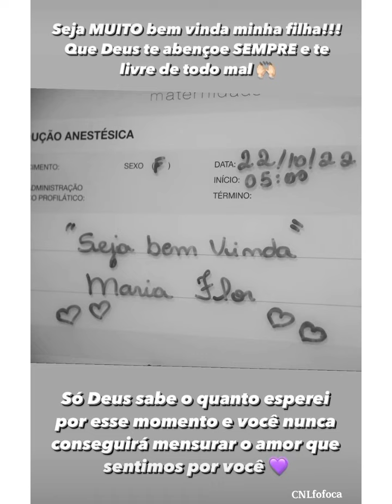Vírginia mostra rostinho de Maria flor